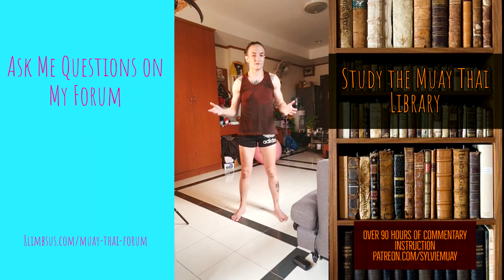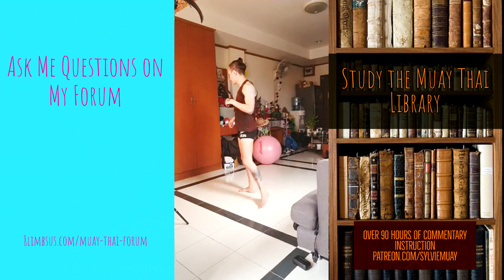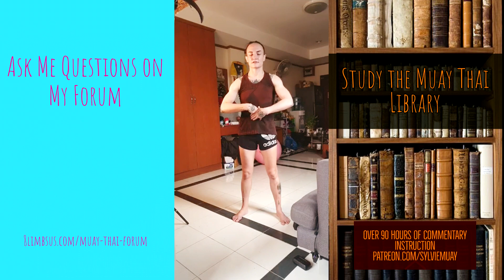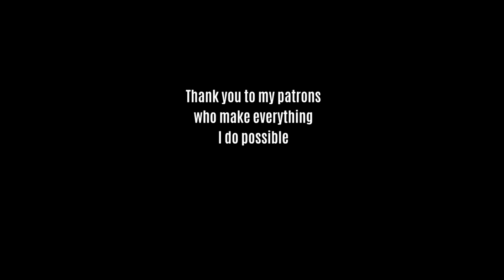"At Home" Muay Thai Workout Day 22 - Shoulder Care | Q & A